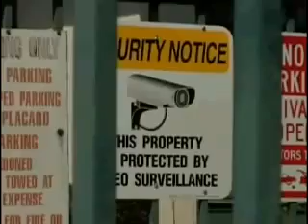"THE HOOD PASTOR" Colton Gang Injunction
Colton Gang Injunction
GANGS NEED CHRIST!!!